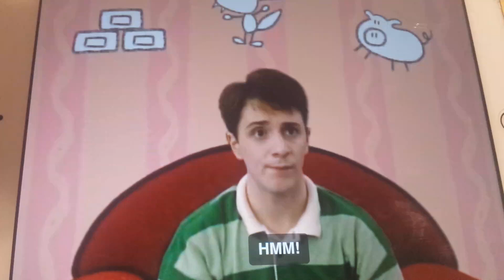Blue's clues: A Little Pig who cried Wolf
From Blue's Story Time